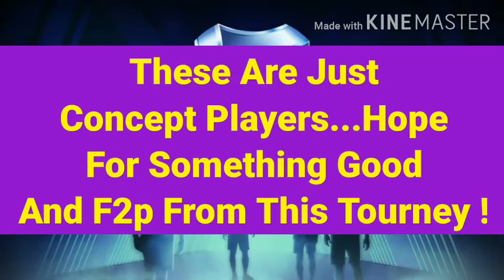Weekend Tournament Is Back In Fifa Mobile 20 ! Official Leeks And Confirmed Information